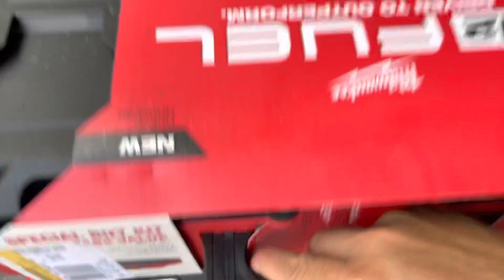Hộp đựng dụng cụ Milwaukee 8424 | Giá 2tr2 và 1tr2 lh 0962232180 Tùng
Hộp đựng dụng cụ Milwaukee 8424 là một thiết bị phụ trợ nổi bật cho các hoạt động sản xuất thi công ngoài thực tế. Trọng lượng nhẹ, kích thước lớn, thiết kế bánh xe mang tới khả năng cất trữ và vận chuyển linh hoạt và hiệu quả. Hộp đựng dụng cụ Milwaukee 8424 đáp ứng tốt nhất cho mọi nhu cầu sử dụng.

Thông Số Kỹ Thuật:

- Trọng lượng: 4.6 kg
- Chiều dài: 561 mm
- Chiều rộng: 409 mm
- Chiều cao: 168 mm
- Khả năng chịu đựng tải trọng tối đa: 34 kg